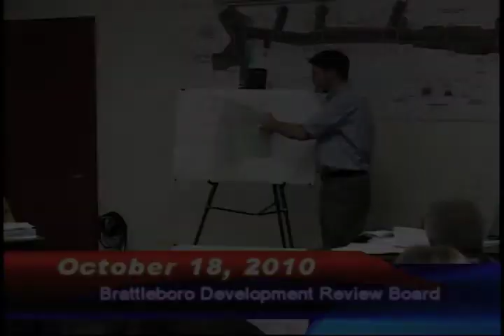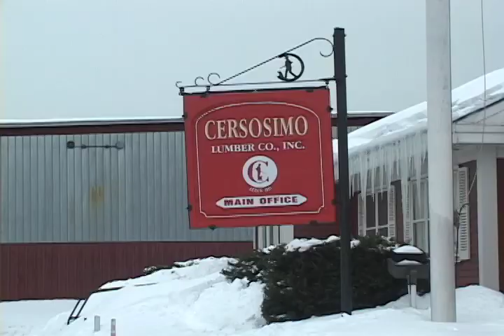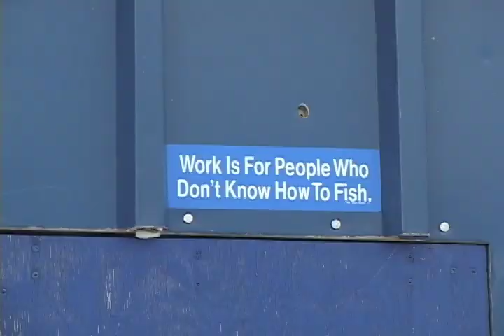Shantytowns of Brattleboro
Every winter Brattleboro spawns its shantytowns, a wild array of fishing shacks on two local ponds.  Each of these frozen neighborhoods has its own unique character.